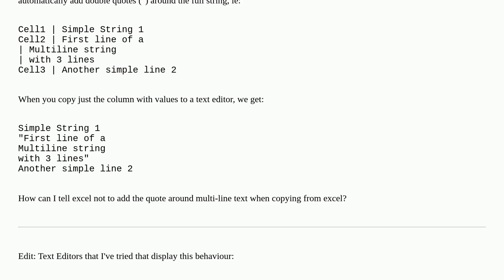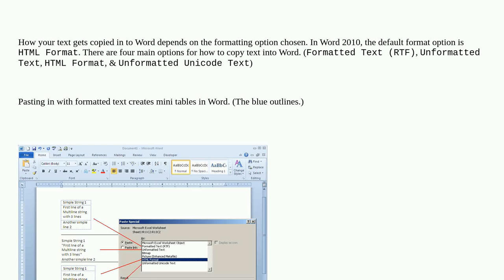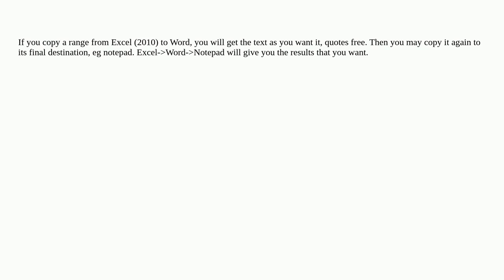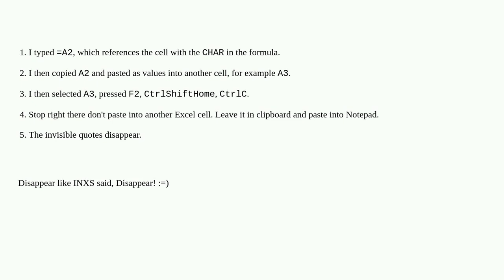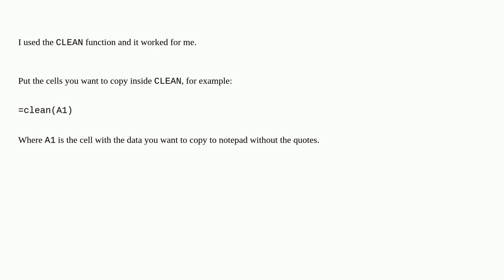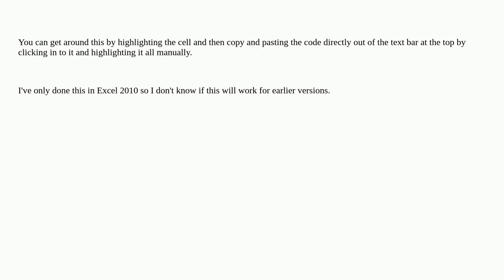How to copy multi-line text from Excel without quotes?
A special thanks goes out to the awesome community

  microsoft-excel formatting copy-paste